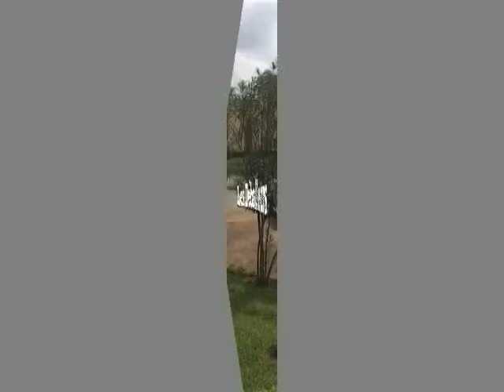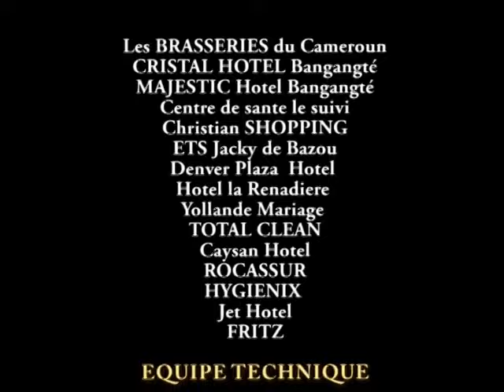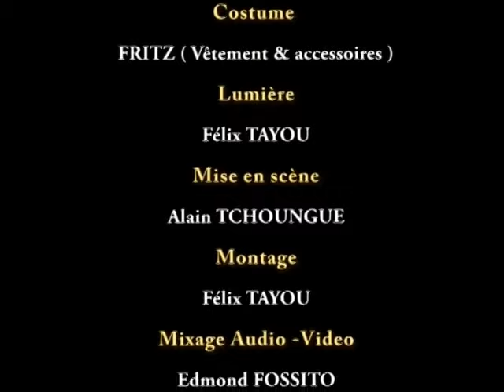Ennemis Intimes ep 057